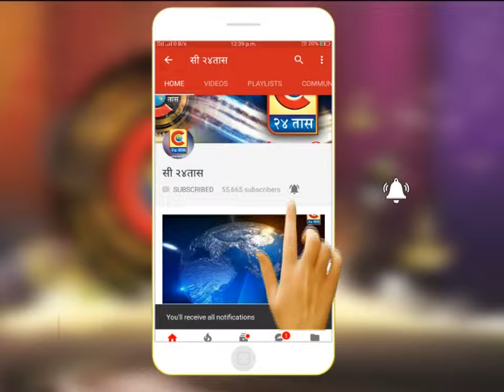पुणे -अंध वृद्ध माता भगिनींसोबत भाऊबीज साजरी